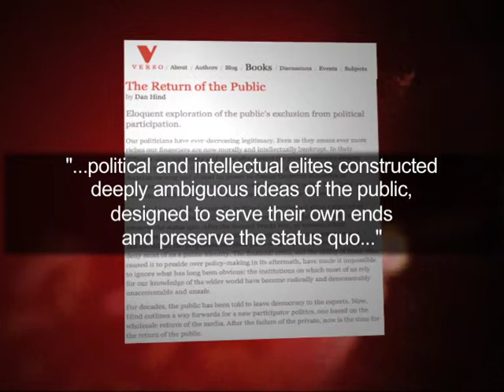Rattansi & Ridley #60 3 of 4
60 3of4 - Afshin and Yvonne speak to Julian Assange's associate, Gavin McFadyean, Director of the Centre for Investigative Journalism; Nafeez Mosaddeq Ahmed, author of "A User's Guide to the Crisis of Civilization: And How to Save it"; Dan Hind, author of "The Return of the Public: Journalism and Democracy" and David Rovics commemorates miners around the world, singing "Song for Ginger Goodwin."